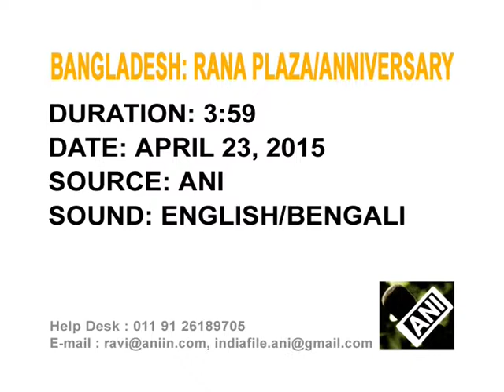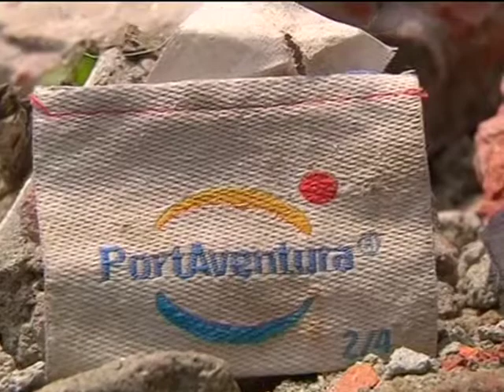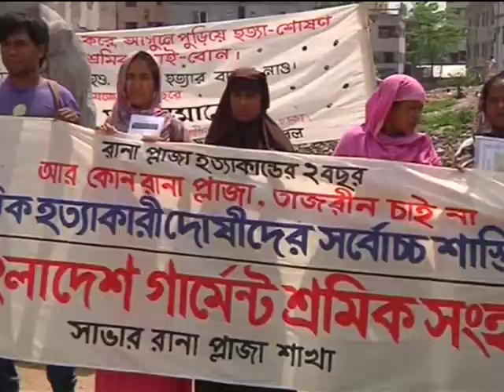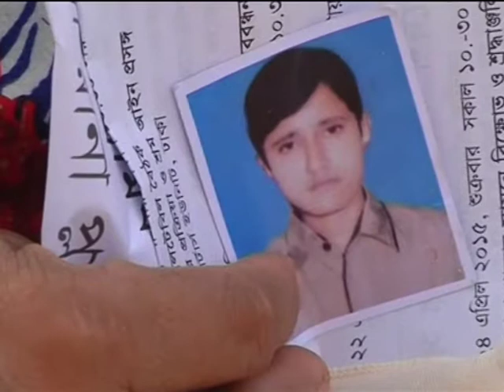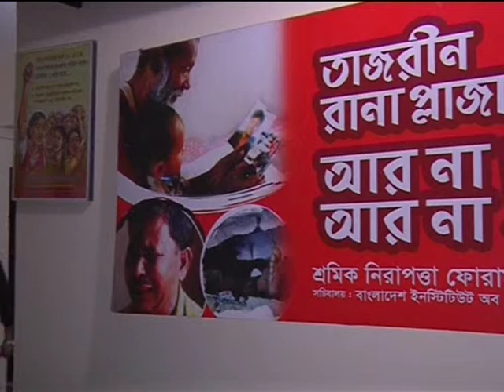23 April, 2015 - Bangladesh garment factory workers recount deadly factory collapse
23 April, 2015 (ANI): Some survivors of Bangladesh's Rana Plaza building collapse in April 2013 recount the deadly event that killed more than 1,100, as Human Rights Watch calls for better working conditions in the country.